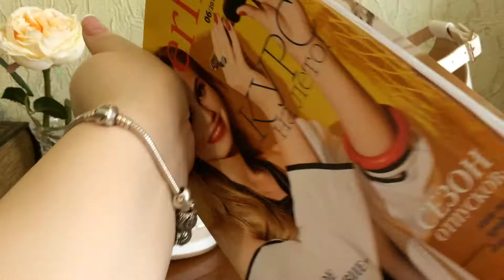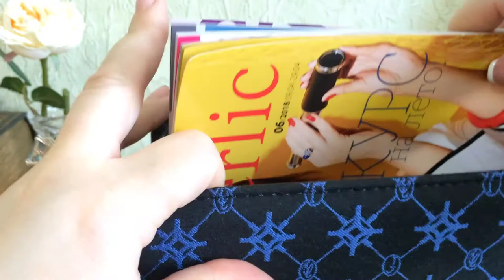Босоножки Cruise белые . Сумка «Звезды»